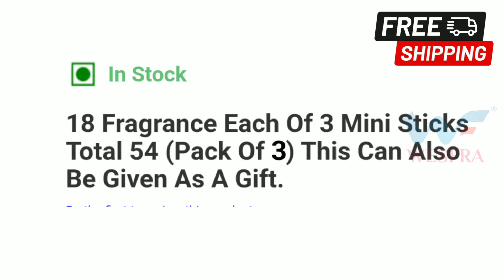18 வகை வாசனை தூபக்குச்சிகள் / 18 Fragrance incense sticks (Pack Of 3)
This incense is made with ingredients as per the guidelines of the International Fragrance Association, Geneva, Switzerland.

Total in one box: six mini-ssticks each of 18 fragrances. 54 10-minute sticks in total.Burn in a well-ventilated room.

18 Fragrance : OPIUM, MUSK, ROSE, MYRRH, VANILLA, JASMINY, MAGNOLIA, PATCHOULI, RAINDROPS, FRANGIPANI, MIRA AMBER, YLANG YLANG, LEMONGRASS, FRANKINCENSE, SANDAL WOOD, ORNGE BLOSSOM, FRENCH LAVENDER, ORIENTAL BOUQUET

There are no toxic substances, and everything is natural and organic.

FISU (the Foundation for International Spiritual Unfoldment) recommends Auroshikha as one of the best and purest incenses on the market today. What’s more is that there is a limited amount of smoke, so constant use will not blacken the walls of your house, center, or office.

Material: natural herbs, spices, roots, barks of trees, leaves, flowers,aromatic resins.

Auroshikha 18 Fragrance each of 3 Mini Sticks Total 54- then minute Sticks Incense Sticks Gift Pack (Pack of 3×270 sticks)